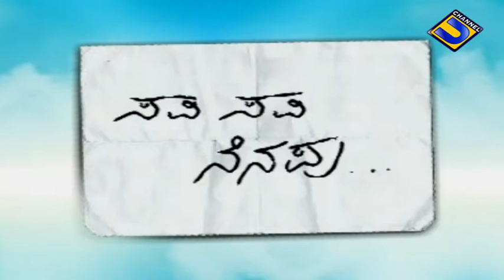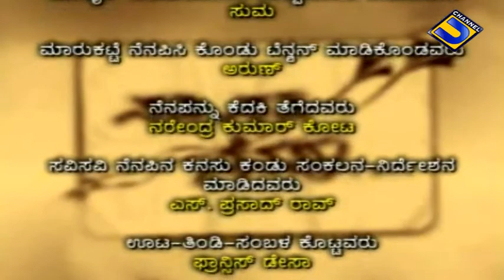"ಸವಿ-ಸವಿ-ನೆನಪು"@ ಮೇಟಿ ಮುದಿಯಪ್ಪ